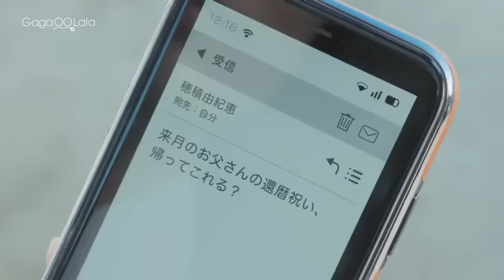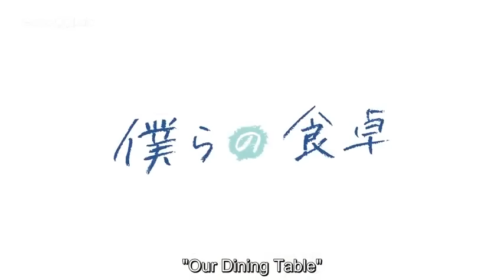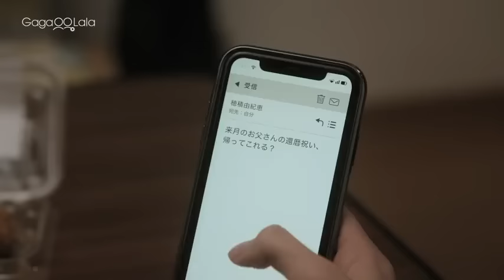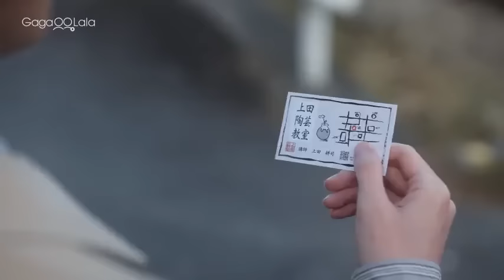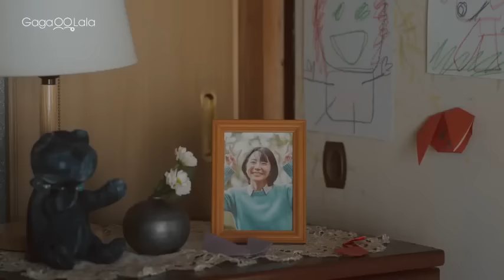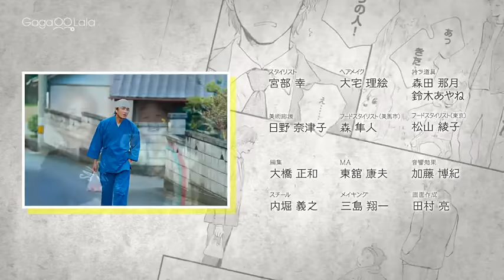Our dining table Episode 1 Japanese Drama BL